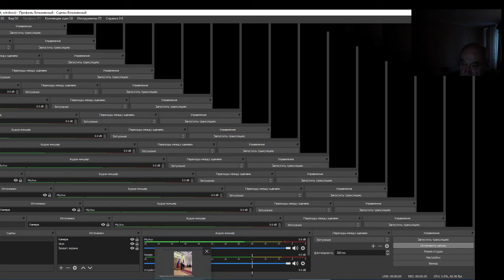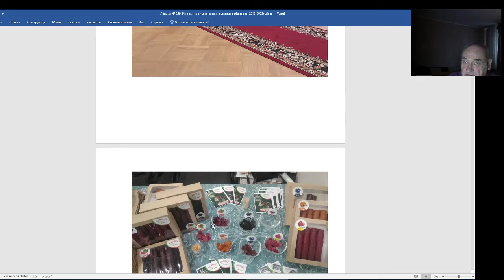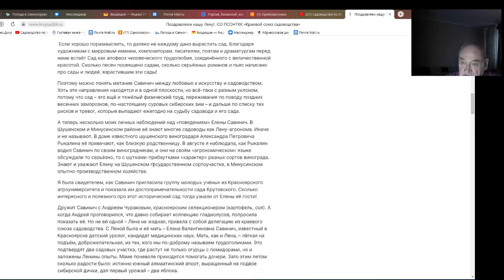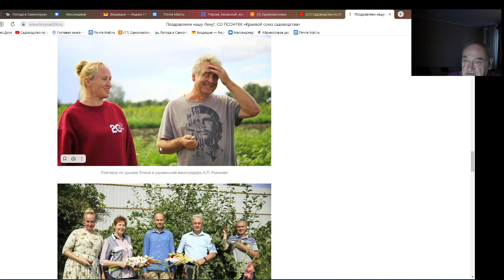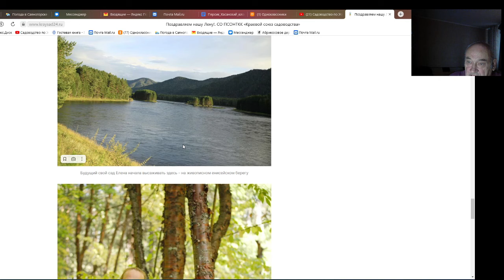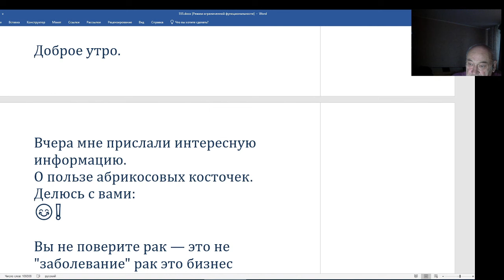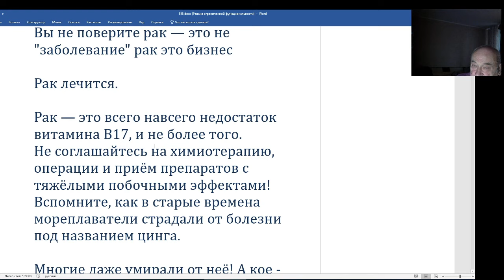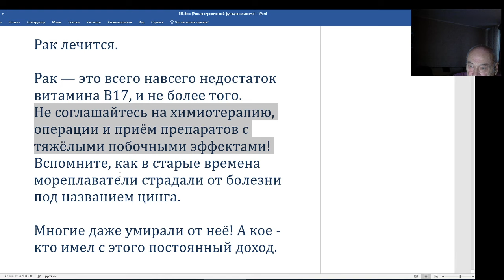Информация к размышлению от Савинич Елены. Серия 1.